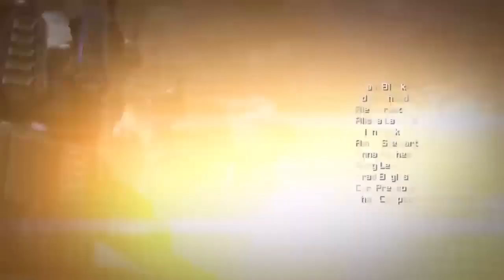TRANSFORMERS_ RISE OF THE BEASTS 2023 FULL MOVIE_Action movies